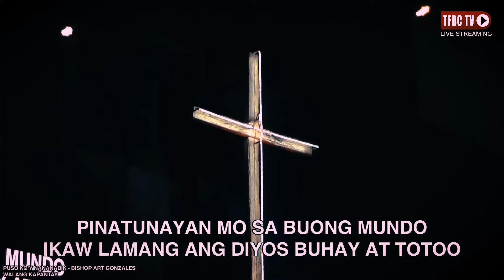Puso Ko'y Nananabik (Original: Bishop Art Gonzales & Anointed Worship) Cover by TFBC Worship Team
You can deposit your Tithes & Offerings through our Bank Account
PS BANK:
Account Name: Tarlac First Baptist Church Inc.
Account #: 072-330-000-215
Swift Code: PHSBPHMM